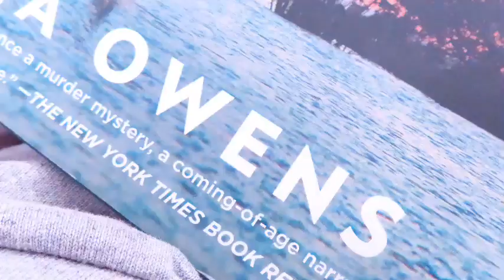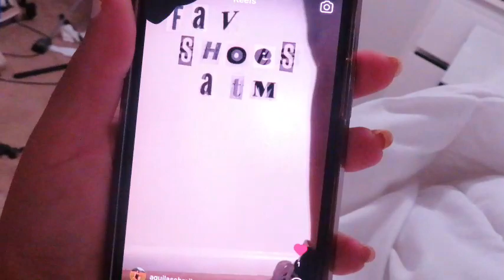photoshoot, iced coffee, reading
hey friends!!! I hope you guys enjoy this short vlog. I think it turned out well.

Also if you didn’t know name is Aquila and I’m  a military  wife, my husband is in the army! I’m 21 and he is 22! We’ve been married for a little over a year! We have 6 snakes, 2 dogs, 2 guineas, 2 geckos, and a bearded dragon! That’s just a little bit about this crazy family! I hope you all enjoy my videos!

facts about me:
age-21
birthday-nov 21st
height-5'2

film and edit-canon powershot & filmora9